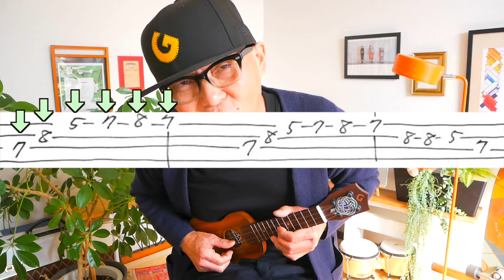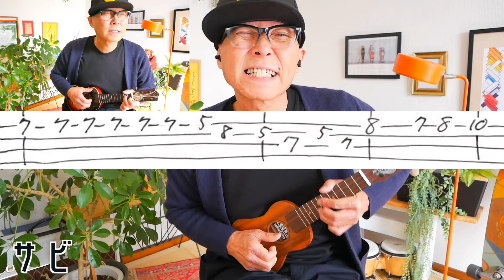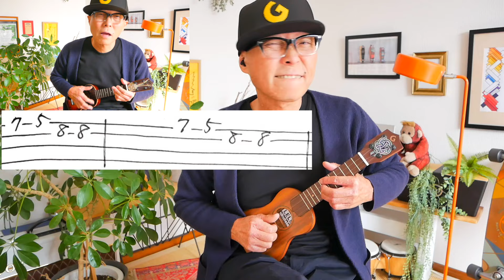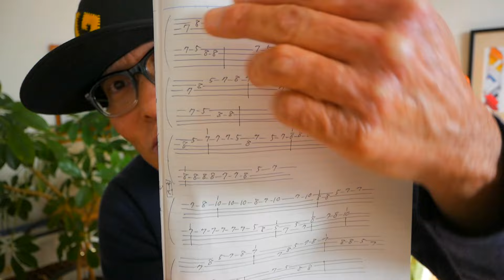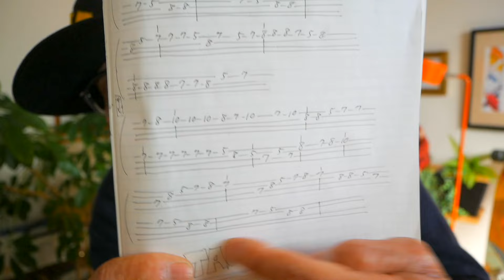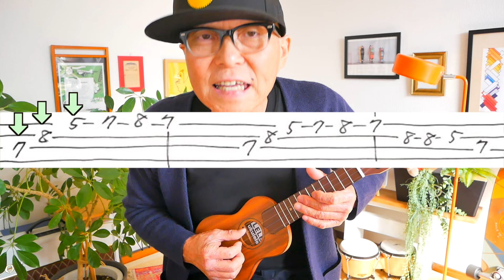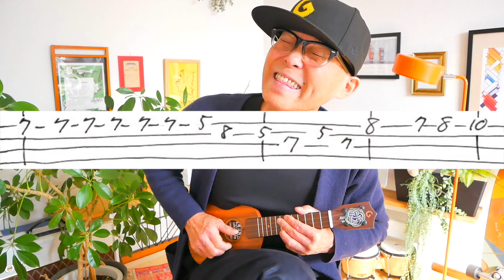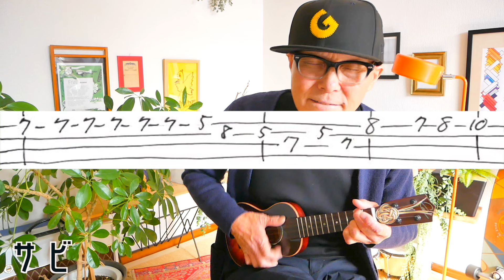『PRIDE・今井美樹』のメロディーをウクレレで弾こう！ガズメロ〜TAB譜で簡単レッスン（練習用マイナスワン付）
・デモ演奏Ver 4:13　・マイナスワン 18:05